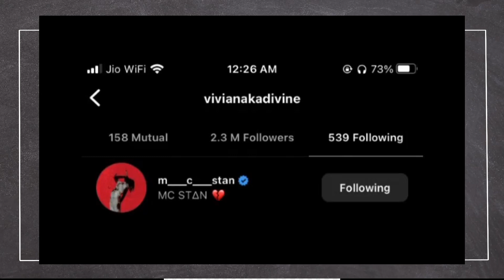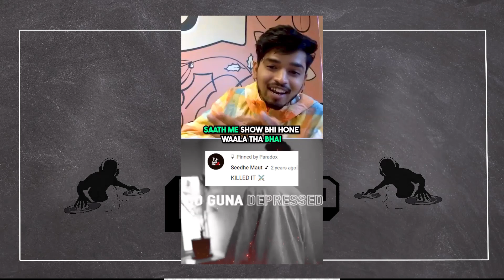REACTION ON EMIWAY VS MC STAN! SUPPORTING EMIWAY! Divine Started Following MC STAN ! seedhe maut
►SONGS LINK

memax -

lxsh -

►CREDITS